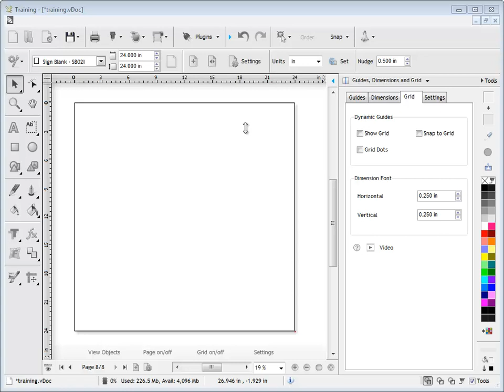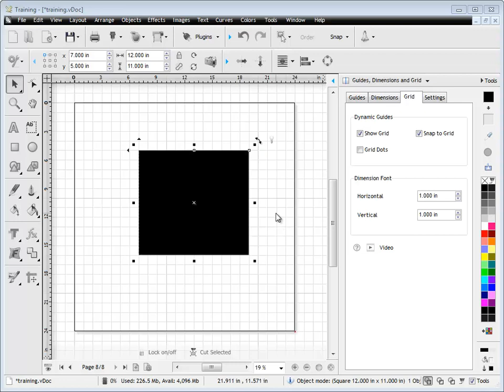Quick Lesson: DesignCenter - Guides, Dimensions & Grid Tools - Grid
A quick lesson on working with the Grid tab from the Guides, Dimensions & Grid tool panel in the DesignCenter